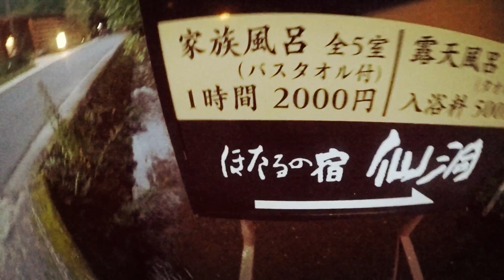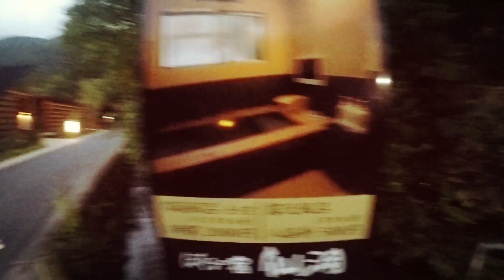Yufuin||Oita||Japan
Yufuin is a town located in Ōita District, Ōita Prefecture, Japan. Yufuin is now a district within the city of Yufu. Yufuin is also famous for onsen(hot water spring).